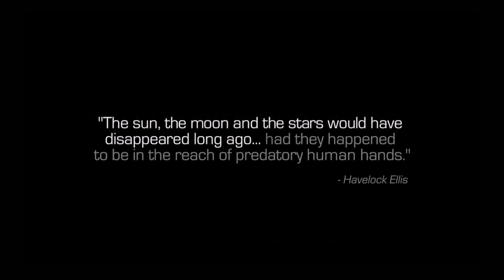Infinite Warfare Campaign PC Review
Hello guys chainshawz here. I tried to bring you another honest review for the campaign mode for Infinite warfare for PC. I loved the campaign but thought that it was a bit short. I mean it can be beaten within 5-6 hours. Ill be doing my next review on the zombie mode for this game next.